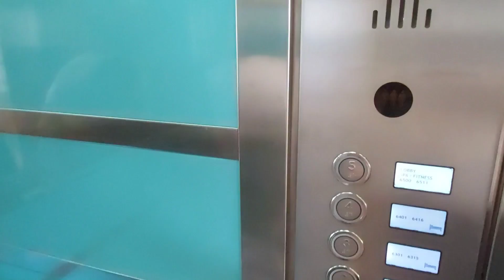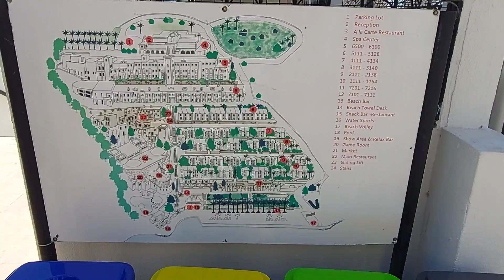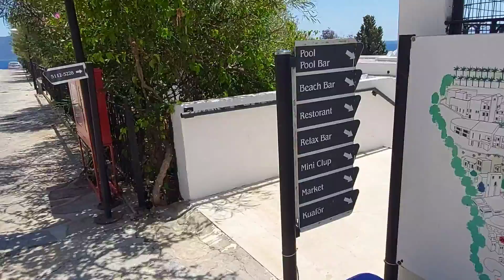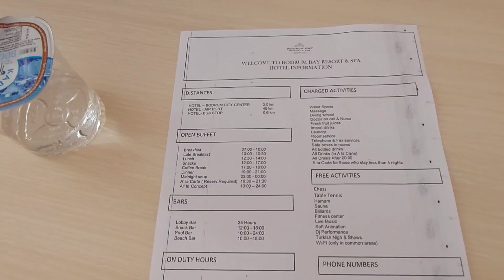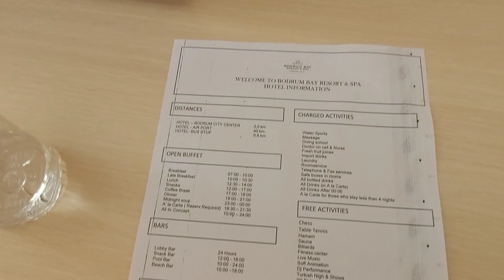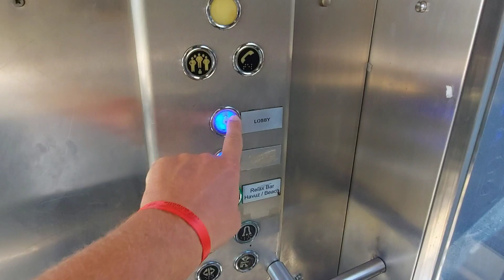ТУРЦИЯ 🇹🇷 Bodrum Bay Resort & Spa 5*. Шикарный ОТЕЛЬ ЗА КОПЕЙКИ. Эгейское море. Регион БОДРУМ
Отдых в Турции. Обзор отеля Bodrum Bay Resort & Spa 5*. Эгейский регион.
Бодрум - один из лучших курортов Турции. Шикарный отдых по-новому. Турция сегодня.
Бодрум Бей Ресорт 5* - бюджетный отель в элитном регионе Турции. Турция сейчас